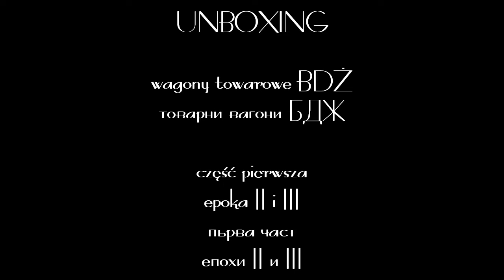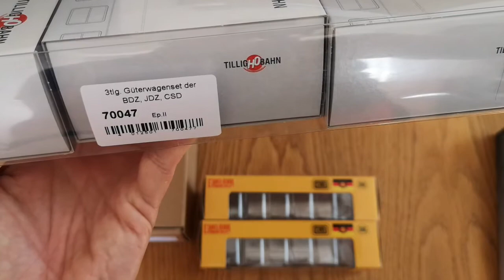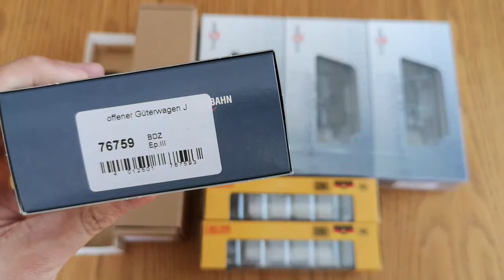UNBOXING Wagony towarowe BDŻ #1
Wagony z epok II i III